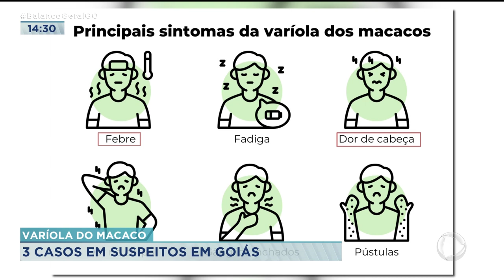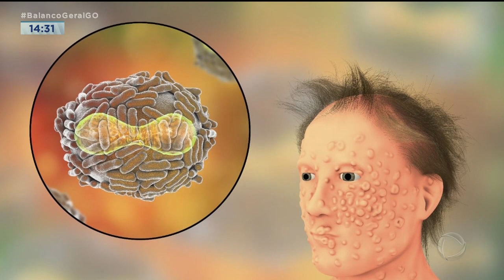VARÍOLA DO MACACO: 3 CASOS EM SUSPEITOS EM GOIÁS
ENTRE OS TRÊS CASOS SUSPEITOS DE INFECÇÃO PELA VARÍOLA DO MACACO AQUI NO ESTADO ESTÁ UMA MULHER DE 43 ANOS AQUI EM GOIÂNIA. NO BRASIL JÁ SÃO 20 CASOS CONFIRMADOS. APESAR DAS INFECÇÕES AUTORIDADES DA SAÚDE AFIRMAM QUE NÃO EXISTE MOTIVO PARA PÂNICO.